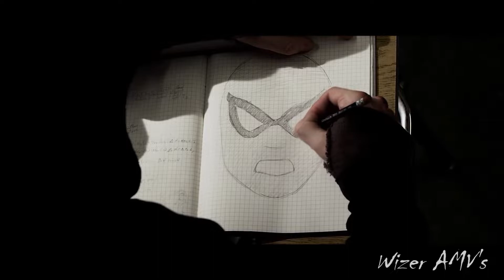The Amazing Spider-Man | Linkin Park - In My Remains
Que hay chicos como están, espero que muy bien, y espero que ya hayan visto spiderman no way home que estuvo buenísima!, a mi me encantó, pero es que a quien no le gusta el fanservice, sin importar los agujeros argumentales que pueda tener 😀. En fin si en algunas cosas no me gustó pero no importa, tenemos a Tobey y Andrew, y de este ultimo se trata el tributo de esta semana ;)), no es el peor, es el asombroso spiderman, los Amo Chicos❤️🕷, disfruten del video🔥